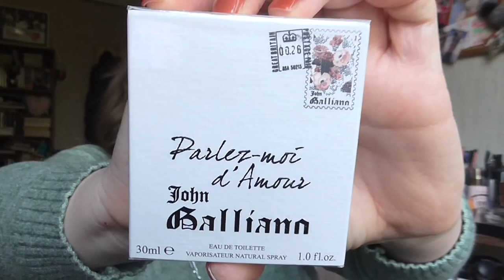Düfte Aufbrauch Challenge #4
shayflening

shayflening

Lippen:  Essence XXXL Gloss 08 Glamour to go
Gesicht: Essence Jelly Primer 01 Be The Coolest One in A Melon / Sleek Contol Shine & Prime / Sleek Colour Corrector Palette / NYX Born to Glow Light / Make up Factory Duo Contouting Cream 16 / Misslyn Terracotta Powder 22 (Le) / To Faced Banana Powder
Mascara: Misslyn Lolita Lash & Clarins Supra Volume
Augen: Mac Paint Pot Painterly / Catrice Liquid Shadow Waterproof 020 Balanced Soul / L.O.V Perfectitude Loose Powder / Mac Dazzleshadsow Liquid Beam Time / Tom Ford 03 Body Heat / Make Up Factory Calligraphic Eye Liner / Make up Factory Smoky Liner 10 / Make Up Factory Eyebrow Lifting Stick
Oberteil: Kult
Ohrringe: Swarovski
Kette: Swarovski
Ring: Swarovski
Nagellack: OPI Yank My Doodle